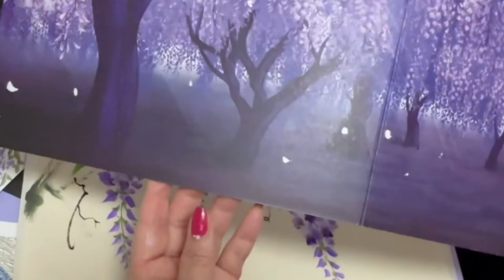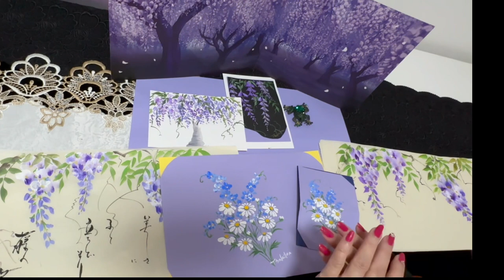藤の花の描き方How to draw wisteria flowers 忘れな草やマーガレット ほのぼの一筆画15😊2023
4月下旬〜5月
藤の花
花言葉　歓迎　優しさ　決して離れない
wisteria blooms in spring  play icon
The weeping variety of wisteria is really beautiful. It is one of my favourite flowers

マーガレット
花言葉　心に秘めた愛　信頼

勿忘草
花言葉　わたしを忘れないで
　　　　真実の友情